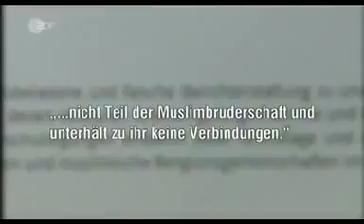Neue Scharia Schule in Frankfurt eröffnet